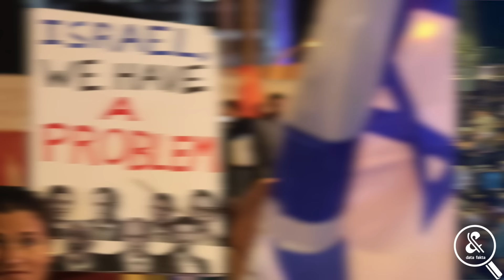PENGAKUAN YANG MENGEJUTKAN!!! Eks Jenderal IDF Akui Militer Israel Akan Kalah Di Gaza, Palestina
Benjamin Netanyahu boleh saja sesumbar, menilai rencana serangannya ke Rafah sebagai satu-satunya jalan untuk mencapai kemenangan total. Namun faktanya, sejumlah pihak terkait termasuk eks Jenderal IDF meragukan, bahkan menyebut kubu Israel sebagai pihak yang tak siap berperang. Tidak hanya itu, empat komandan senior yang berbicara kepada The New York Times tanpa menyebut nama mengakui betapa Israel tak bisa hancurkan Hamas. Benarkah demikian? Berikut ulasan lengkapnya!